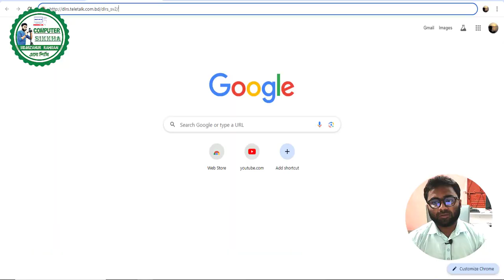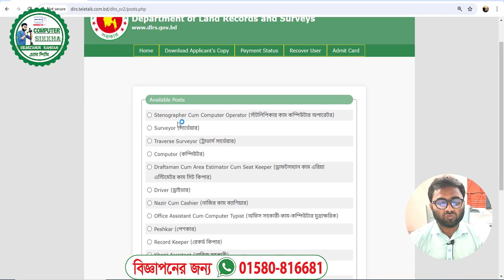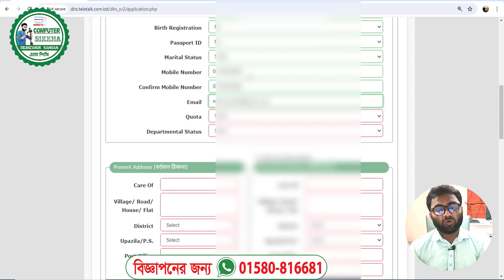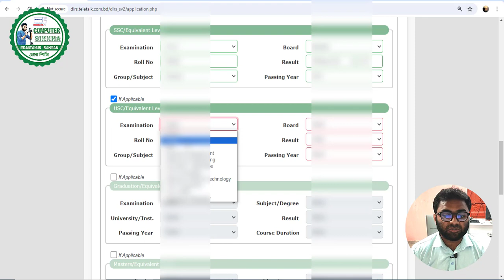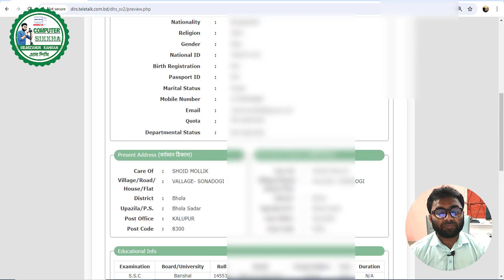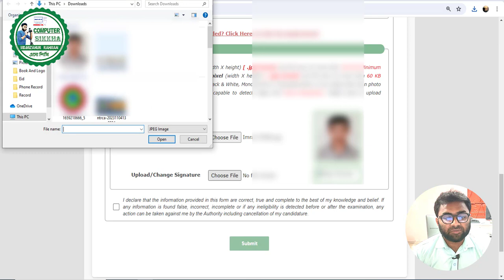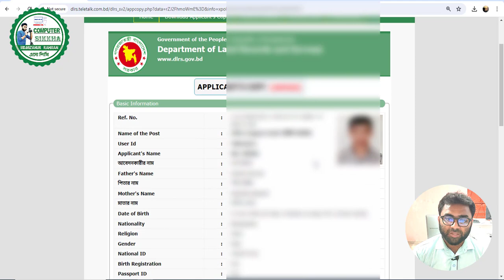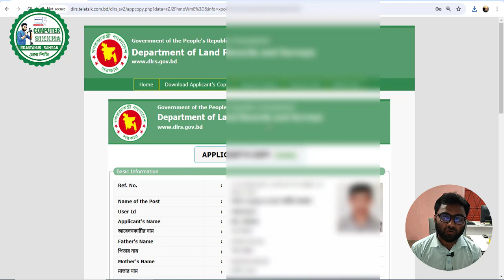ভুমি রেকর্ড ও জরিপ অধিদপ্তর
কম্পিউটার শিক্ষা ইউটিউব চ্যানেলে আপনাকে স্বাগতম।
ভূমি রেকর্ড ও জরিপ অধিদপ্তরে ৩০১৭টি পদে আবেদন করুন।। নিয়োগ বিজ্ঞপ্তি 2024|gsb job circular 2024|।

ভূমি রেকর্ড ও জরিপ আবেদন করুন। ভূমি রেকর্ড ও জরিপ অধিদপ্তর নিয়োগ 2024 ||

প্রতিষ্ঠানের নাম
চাকরির ধরন
সরকারি চাকরি
প্রকাশের তারিখ
১৪ মার্চ ২০২৪
পদ ও লোকবল
১৫টি ও ৩০,১৭ জন
চাকরির খবর
ঢাকা পোস্ট জবস
আবেদন করার মাধ্যম
অনলাইন
আবেদন শুরুর তারিখ
২৪ মার্চ ২০২৪
আবেদনের শেষ তারিখ
৩০ এপ্রিল ২০২৪
অফিশিয়াল ওয়েবসাইট
আবেদন করার লিংক
অফিশিয়াল নোটিশের নিচে
প্রতিষ্ঠানের নাম: ভূমি রেকর্ড ও জরিপ অধিদপ্তর
পদের সংখ্যা: ১৫টি
লোকবল নিয়োগ: ৩ হাজার ১৭ জন
৩০১৭টি পদে ভূমি রেকর্ড ও জরিপ অধিদপ্তর সরকারি নিয়োগ বিজ্ঞপ্তি 2024|gsb job circular 2024||সরকারি চাকরির নিয়োগ|SR Job Life

Post Related:
ভূমি রেকর্ড ও জরিপ অধিদপ্তরে বিশাল নিয়োগ 2024, DLRS Job circular 2024, ভূমি রেকর্ড ও জরিপ অধিদপ্তর সার্কুলার 2024, ভূতাত্ত্বিক জরিপ অধিদপ্তর নিয়োগ বিজ্ঞপ্তি 2024, gsb Job circular 2024, gsb job circular 2024, ভূমি অফিসে নিয়োগ 2024, ভূমি মন্ত্রণালয় সরকারি সার্কুলার 2024, ভূমি অধিদপ্তরে সরকারি নিয়োগ 2024, ভূমি অফিসে নতুন নিয়োগ 2024, ভূমি মন্ত্রণালয় সরকারি পদে নিয়োগ 2024, ভূমি অফিসে সরকারি ভাবে বিভিন্ন পদে নিয়োগ 2024, ভূমি অফিসে মন্ত্রণালয়ে সরকারি ভাবে নিয়োগ 2023, ভূমি অফিসে সরকারি ভাবে সরকারি ভাবে সরকারি চাকুরি 2024, ভূমি অফিসে নতুন সার্কুলার প্রকাশ 2024, ভূমি নিয়োগ 2024, Bhumi Office a job circular 2024, Bhumi Land job circular 2024, Bhumi job circular 2024, নিয়োগ 2024, স্থানীয় সরকার মন্ত্রণালয় সরকারি চাকরির নিয়োগ বিজ্ঞপ্তি 2024, স্থানীয় মন্ত্রণালয় চাকরি, Bangladesh Senabahini Job Circular 2024, চাকরির খবর, bd govt. jobs, all jobs bd, bd newspaper, চাকরির খবর, সরকারী চাকরির খবর, চাকরি খবর প্রথম আলো, আজকের চাকরির খবর, চাকরির ডাক, চাকরির পত্রিকা, নিয়োগ বিজ্ঞপ্তি 2024, চাকরির খবর পত্রিকা, সাপ্তাহিক চাকরির পত্রিকা, চাকরির খবর.om, সাপ্তাহিক চাকরির নতুন খবর।

আমরা আমাদের ভিডিওর মাধ্যমে আপনাদেরকে কম্পিউটার প্রশিক্ষণে এমনভাবে গড়ে তুলবো যাতে করে আপনি কোন ট্রেনিং সেন্টারে নাগিয়ে আপনি কম্পিউটারে দক্ষ হয়ে উঠতে পারেন।
আপনাদের কম্পিউটারের যে কোন সমস্যার কারেনে আমাদের সাথে আপনি যোগাযোগ করতে পারেন, আমরা যথাসাধ্য চেষ্টা করবো আপনাকে সাহায্য করতে।
আমরা প্রত্যেকটি ভিডিও আমাদের ছাত্র/ছাত্রীদের প্রশিক্ষণের করা প্রশ্ন এবং সাধারন মানুষের প্রশ্নের আলোকে করে থাকি। অতএব আশা করি আপনারা আমাদের চ্যানেলের সাথে থাকলে বাস্তবমূখি কম্পিউটার প্রশিক্ষণ নিতে পারবেন।

This video was created with by Md.Mizanur Rahman “Computer sikkha”